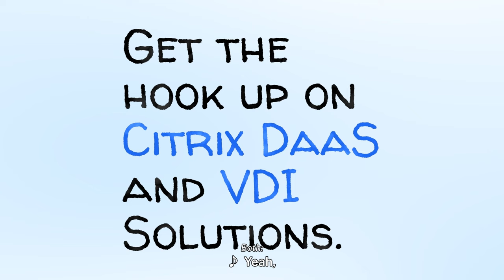DaaS Jams: Hybrid DaaS – the Best of Both Worlds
There’s no one-size-fits-all journey to the cloud. Some leap straight to it; others have their reasons for sticking with on-premises. The good news is with a hybrid environment combining DaaS and VDI for individual workloads, you can have the best of both worlds.

Here, DJ DaaS and Notorious VDI unite to share how you can take advantage of the benefits of both on-premises VDI and cloud-based DaaS.